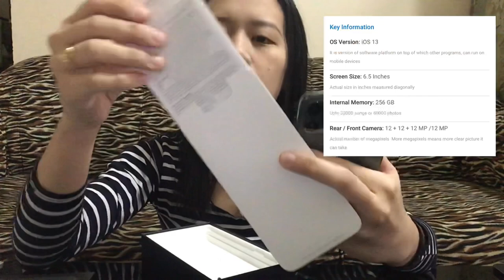[VLOG009] Unboxing my Iphone 11 Pro Max| April Ann Bernal